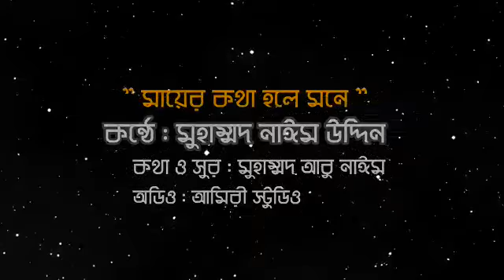মায়ের কথা হলে মনে।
মাকে নিয়ে অসাধারণ একটি সংগীত।